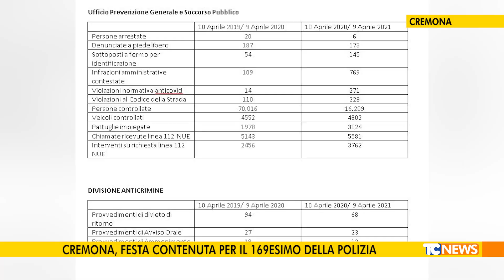Cremona, festa contenuta per il 169esimo della Polizia